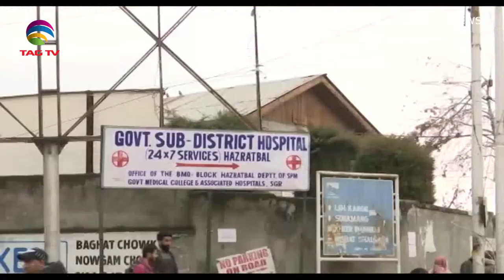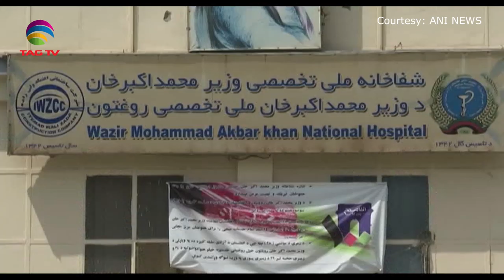Newsweek South Asia January 10, 2019 @TAG TV Special News Bulletin on Terrorism